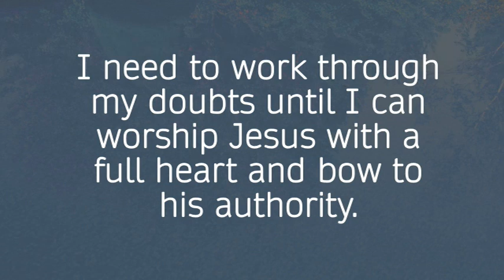Why It's Important To Work Through Your Doubts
Some of the disciples still had doubts about Jesus even after his resurrection. How is that even possible!? you ask. But here's why that's important to realize.